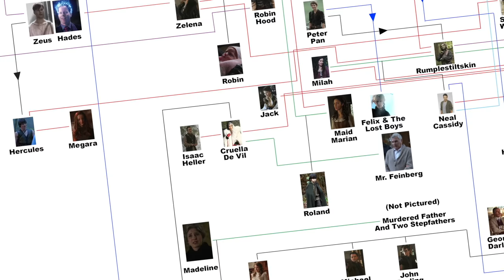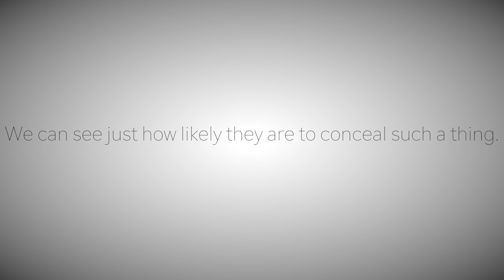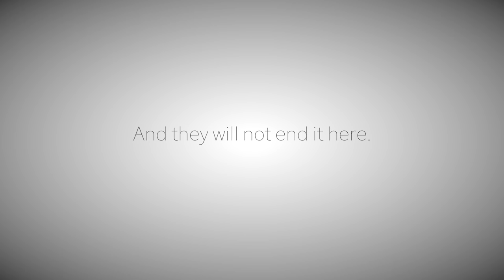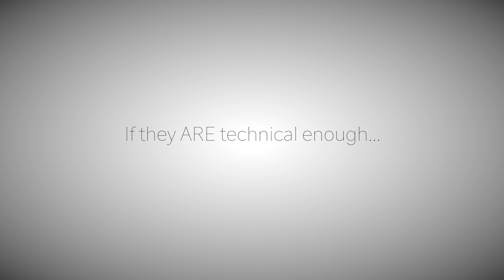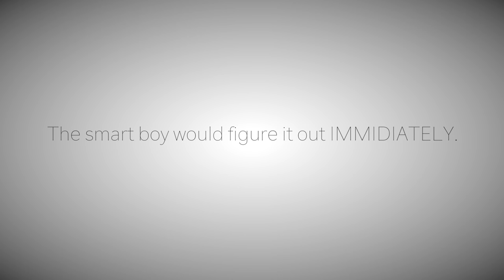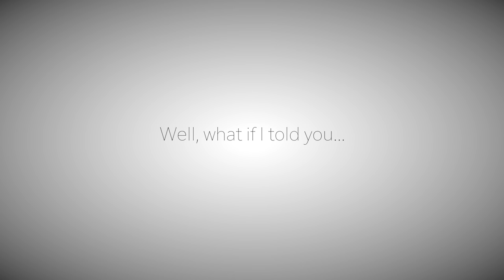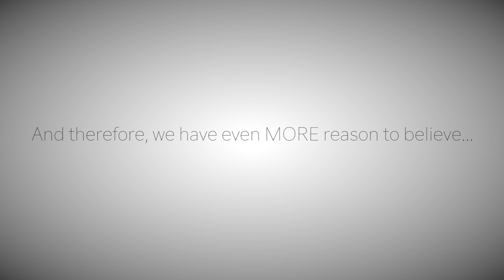Whoville Knew All Along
All of these Dr. Seuss animated movie remakes are certainly pretty secretive films, despite what the average viewer may believe. I am BACK today, to crack yet another Seuss remake; Horton Hears a Who!

OUTRO SONG
"Mafland" by Maf.

“Milky Way Wishes Ending Theme - Kirby Super Star Ultra REMIX” by Welle Licht Awn (Original Song by Nintendo)

“A Wish For Peace - Pokemon Mystery Dungeon: Explorers of Sky” by Nintendo.